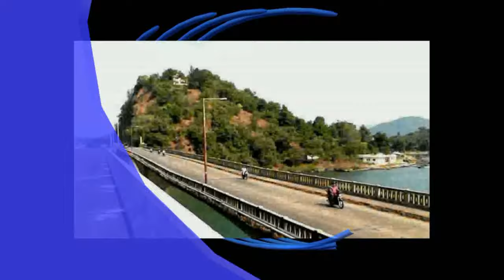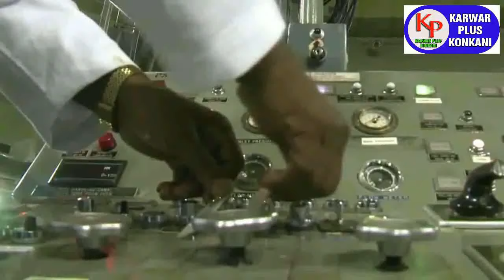KARWAR PLUS KONKANI NEWS TODAY 29-02-2024 konkaninews karwarkokaninews By Karwarpluskonkani